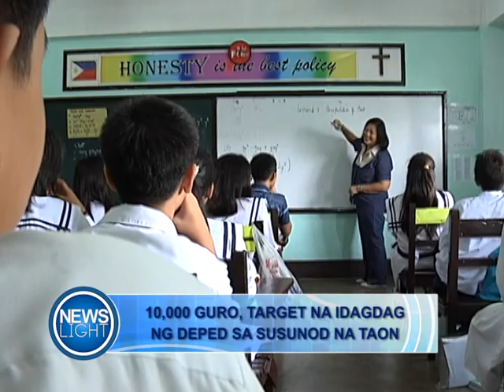10, 000 GURO, TARGET NA IDAGDAG NG DEPED SA SUSUNOD NA TAON | September 4, 2019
PANOORIN:

Ilang grupo ng guro, kinalampag ang DepEd kasunod ng isinasagawang pagdinig sa proposed budget para sa 2020. Dahil dito, nanawagan ang ilang guro na ‘wag bawasan ang budget at maging ang umento sa kanilang sahod.